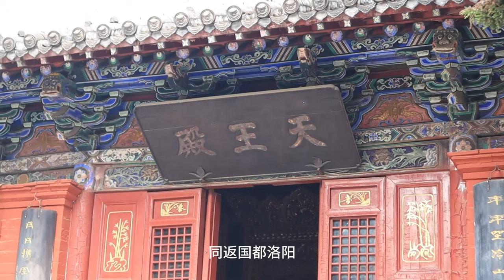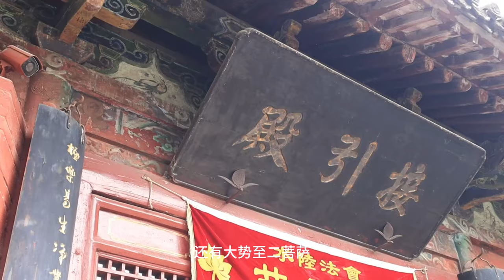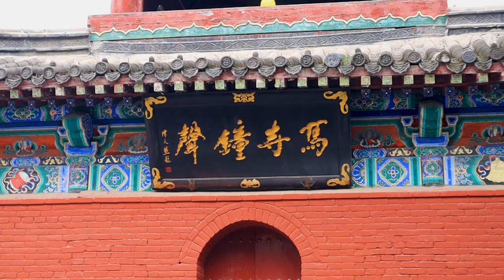参观“天下第一寺”，白马寺。 因“白马驮经”而得名，是佛教传入中国后兴建的第一座官办寺院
永平十年（67年），二位印度高僧应邀和东汉使者一道，用白马驮载佛经、佛像同返国都洛阳。汉明帝见到佛经、佛像，十分高兴。永平十一年（68年），汉明帝敕令在洛阳西雍门外三里御道北兴建僧院。为纪念白马驮经，取名“白马寺”